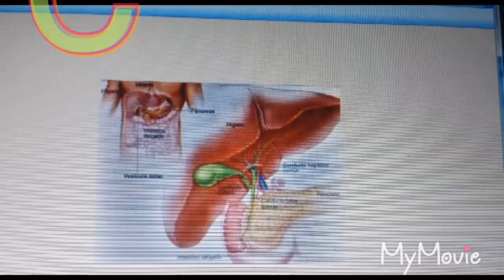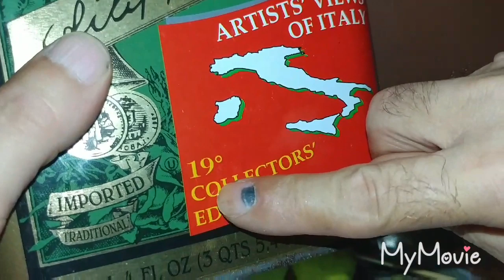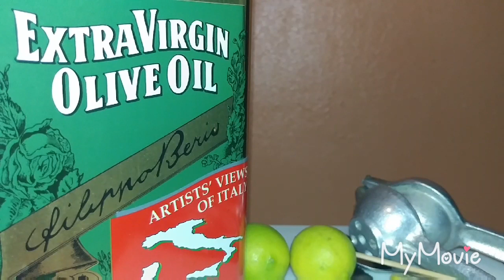COMO ELIMINAR LAS PIEDRA EN LOS RIÑONES | Limpia Tu Riñón Y Expulsa Hasta La Última Piedras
es un remedio casero muy efectivos para limpiar tu riñones y expulsar las piedras, con solo 2 ingredientes limón y aceite de oliva para esta receta casero,